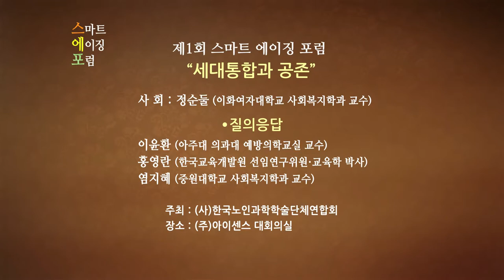제1회 스마트 에이징 포럼 "세대통합과 공존" 3부 - 질의응답 [실버아이TV]